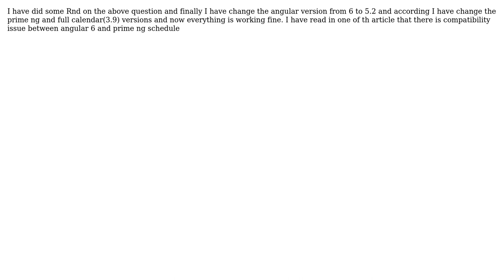Refresh Events in PrimeNG schedule in angular 6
With thanks & praise to God, and with thanks to the many people who have made this project possible! You are responsible for your own actions.